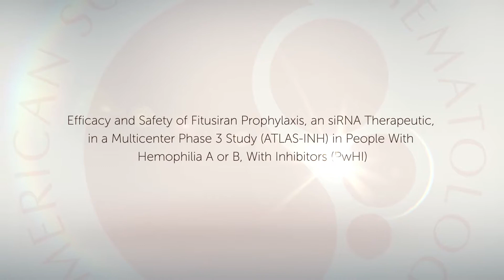Guy Young: Fitusiran for Hemophilia A and B With Inhibitors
Administration of prophylactic fitusiran significantly reduced annualized bleeding rates among patients with hemophilia A or B with inhibitors, translating to meaningful improvement in health-related quality of life. In this video, Guy Young, MD, shares results of the phase III ATLAS-INH study.